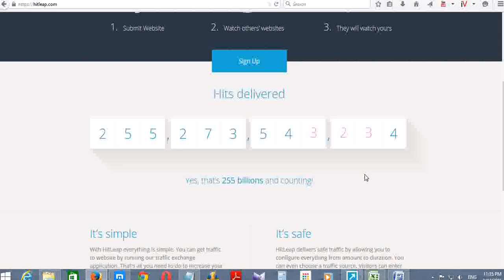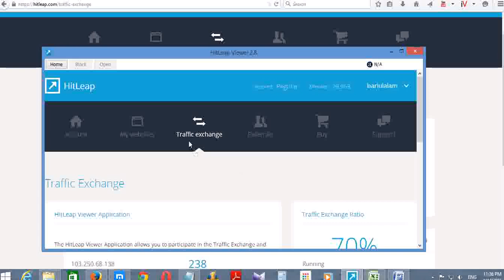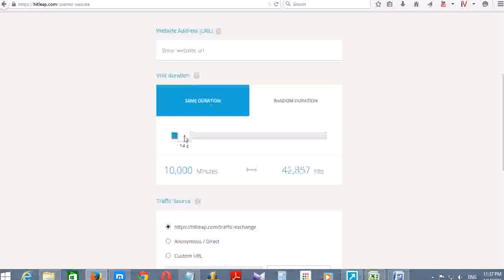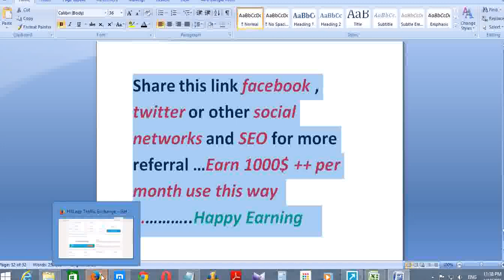How to Get 555555 Visitor Hits per pay free for your website